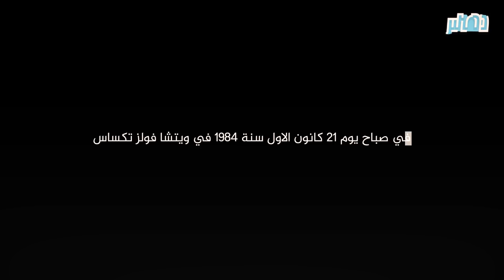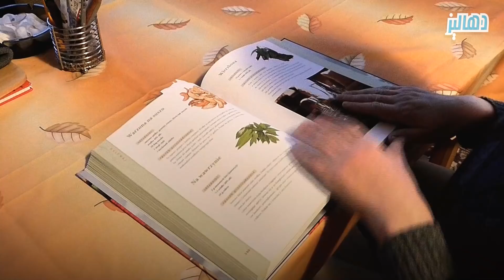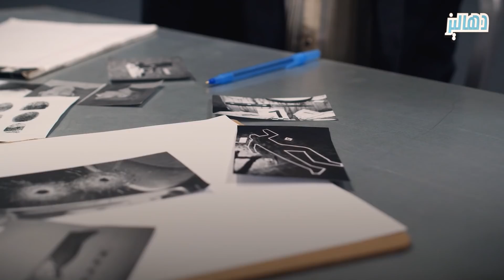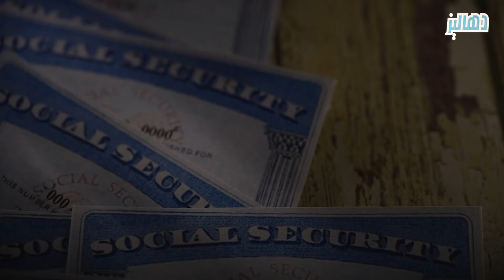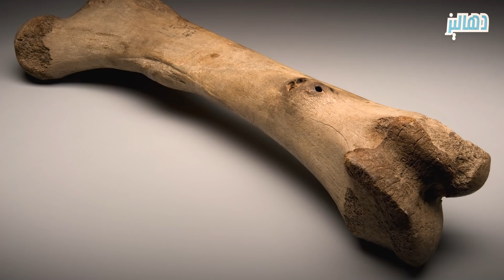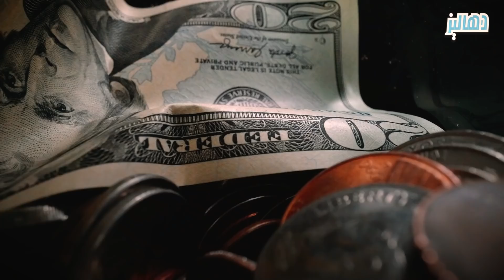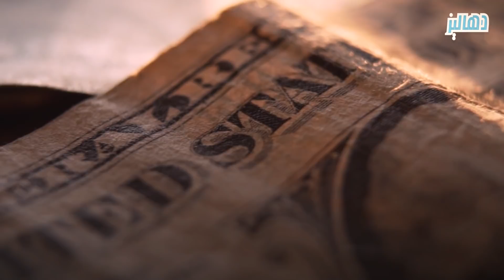قاتل متسلسل إستطاع تجنب الشرطة لمدة 11 عاما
تحدد الشرطة المشتبه به ولكن الادلة هي التي تتسبب في ادانته.
فما الذي حصل ؟ هل هي جريمة ام سرقة؟ من قام بها؟ هذا ما سنعرفه بعد قليل في قصتنا لليوم